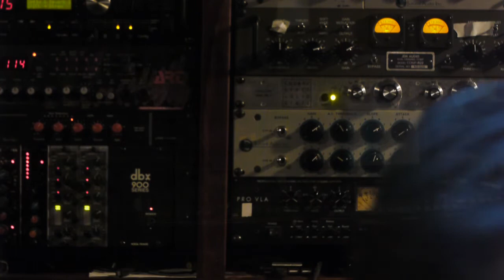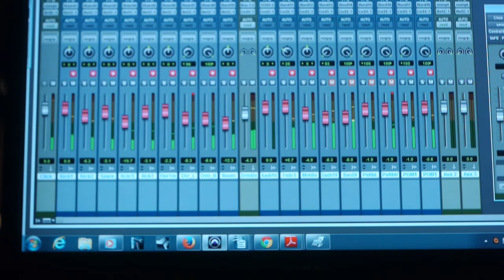Reverie Out Takes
Some Behind the scenes fun from The Reverie sessions.